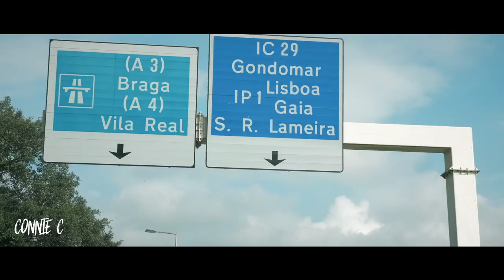REMIX: SOFIANE vs DAVID BOWIE - DES MALADES [Remix Officiel] 2022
SOFIANE - DES MALADES  2020
DAVID BOWIE - UNDER PRESSURE 1981